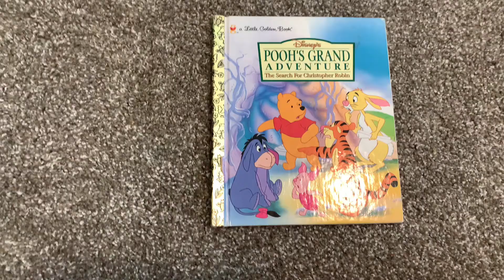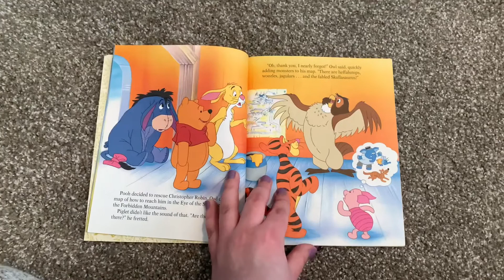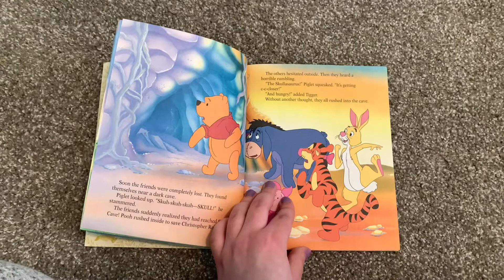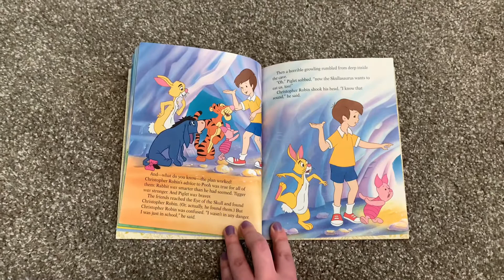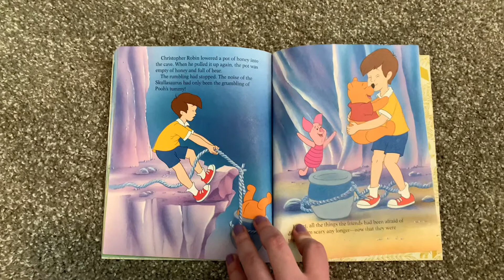Pooh’s Grand Adventure